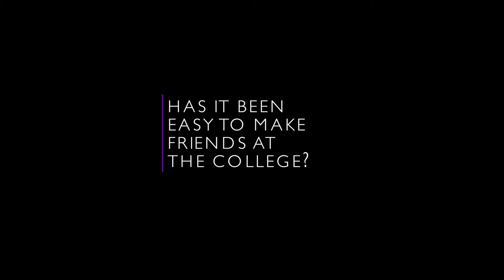Hairdressing at Lambeth College | Student POV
See what our students have to say about their course at Lambeth College.